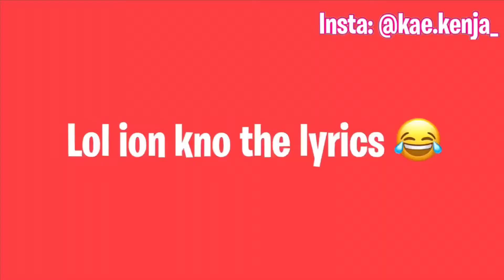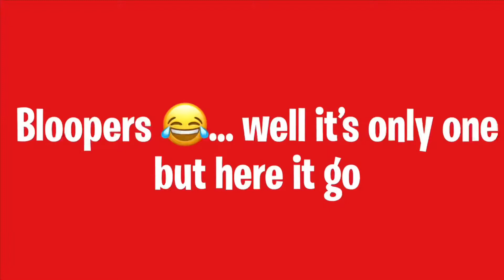Hot girl summer playlist…..but including simp songs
I love fashion so if want to send me